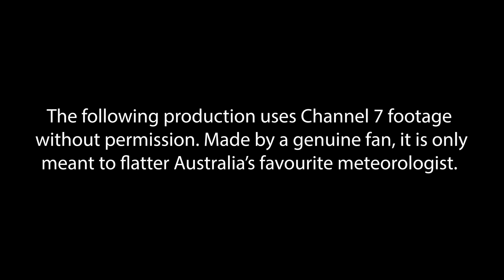Lil Kenny - Jane Bunn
We love you Jane!

Song by Lil Kenny of Kenny Boys